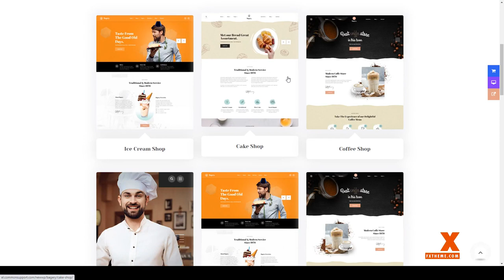Bagery - Ice Cream Shop WordPress Theme product 15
Columns 3

 Layout Responsive

 Tags bakery, bakery shop, bread, cake, coffe, cookies, cupcake, food, health, ice cream, product, recipe, restaurant, snacks, sweet